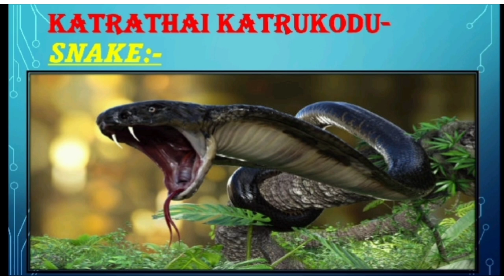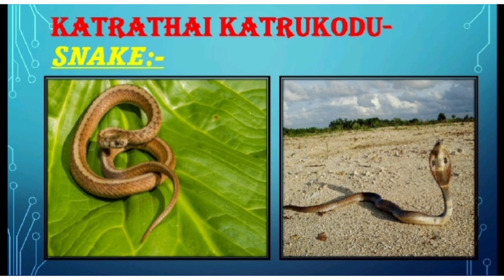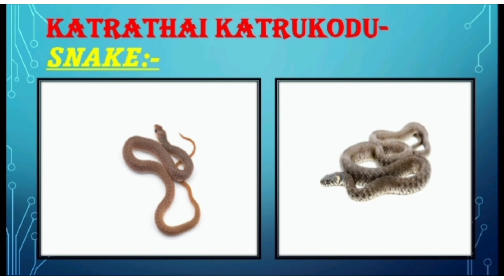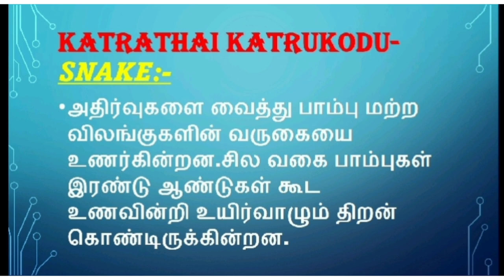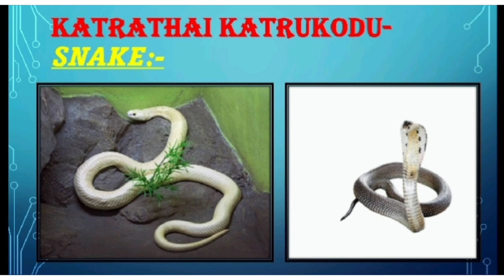பாம்புகளின் கொடூரத்தின் உச்சம் 🐍😖 | Snake Secret | Tamil | katrathai katrukodu